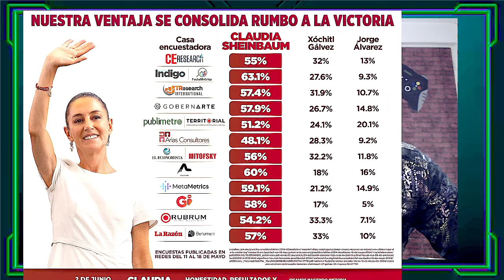¿Como van las encuestas a la penultima semana de las elecciones de Presidente de México?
Estamos en la penultima semana antes de qué sean las elecciones a presidente de México y las encuestas siguen a favor de Claudia Sheinbaum aquí les mostramos como van.